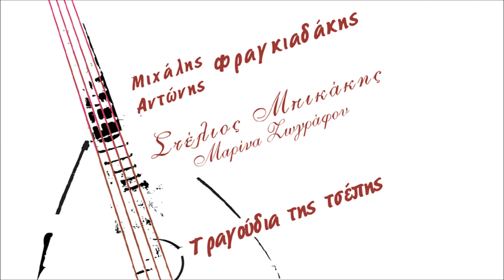ΕΣΥ ΚΙ ΕΓΩ - ΣΤΕΛΙΟΣ ΜΠΙΚΑΚΗΣ | Official Audio Release © 2004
ESI KI EGO - STELIOS BIKAKIS | Official Audio Release © 2004

ΣΤΕΛΙΟΣ ΜΠΙΚΑΚΗΣ - ΑΦΟΙ ΦΡΑΓΚΙΑΔΑΚΗ - ΜΑΡΙΝΑ ΖΩΓΡΑΦΟΥ Τραγούδια της τσέπης maxi single (4 τραγούδια)

"Τραγούδια της τσέπης" τιτλοφορείται η καινούργια δισκογραφική δουλειά των Μιχ & Αντ. Φραγκιαδάκη σε ερμηνεία και στίχους Στέλιου Μπικάκη και τη συμμετοχή της Μαρίνας Ζωγράφου σε στίχους και τραγούδι. Η δισκογραφική εταιρεία " ΣΕΙΣΤΡΟΝ " έχει την τιμή να παρουσιάζει την συγκεκριμένη εργασία των Μιχ. & Αντ. Φραγκιαδάκη που αποτελεί την επάνοδο δυο καταξιωμένων συνθετών του λαούτου στα δισκογραφικά δρώμενα μετά από απουσία οκτώ ετών.

Οι Αφοί Φραγκιαδάκη που τόσες επιτυχίες έχουν χαρίσει στις καρδιές και τα χείλη του κόσμου επανέρχονται στο προσκήνιο με "4 τραγούδια της τσέπης", ένα δίσκο προπομπό μιας άλλης μεγάλης εργασίας που ετοιμάζουν και θα κυκλοφορήσει σύντομα και στην οποία συμμετέχουν οι καλύτεροι μουσικοί και στιχουργοί του τόπου μας.
"Τραγούδια της τσέπης" έτσι απλά κι αληθινά με τις φωνές των Στέλιου Μπικάκη και Μαρίνας Ζωγράφου.

Περιεχόμενα:
1. Αν είσαι φως μου όνειρο (κοντυλιές) - Στέλιος Μπικάκης
2. Του κόσμου το φως (καλαματιανό) - Μιχ. & Αντ. Φραγκιαδάκης - Μ. Ζωγράφου
3. Εσύ κι εγώ (συρτό) - Στέλιος Μπικάκης
4. Ότι για σένα νοιώθω (μπαλάντα) - Στέλιος Μπικάκης